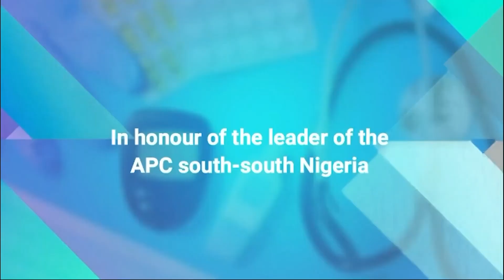“Dream Big, Think Bigger” with Hilda Kenneth (EP 1) | Kalabari TV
Introducing “Dream Big, Think Bigger” with Hilda Kenneth a TV program designed to enlighten our audience on the way forward to big dreams & get inspired by success story shared by our guest.

On today’s episode we had Prince utibe Etuk who shared with us the story of his music career as well as his experience during childhood days.